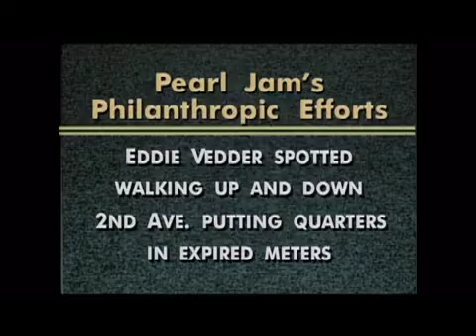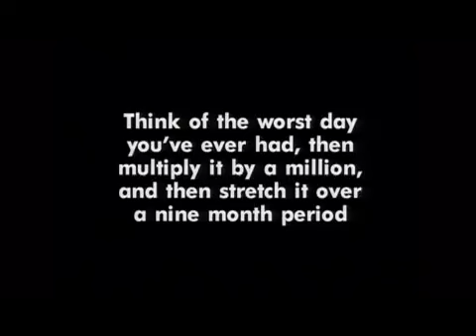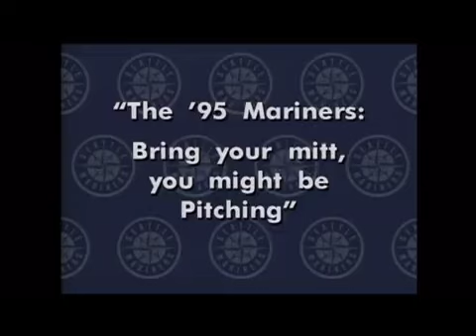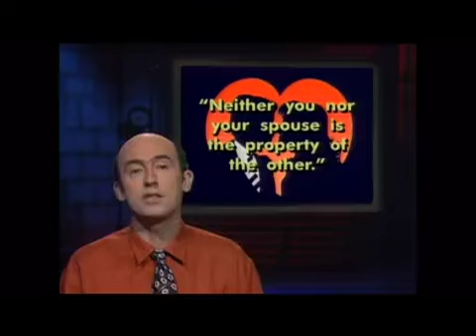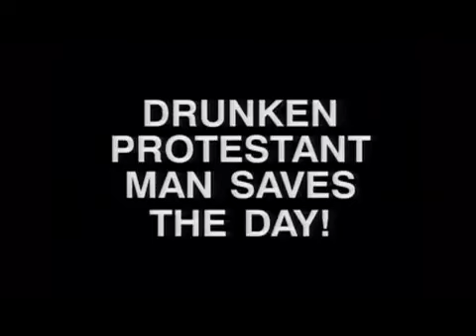John Keister and Cheap Trick [S11E17]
John Keister and Cheap Trick
Weathered Wall Opening
Monologue
Raging Hormones Out of Control
Seattle Mariners Press Conference
The Concert
The John Report
Drunken Protestant Man
goodbye
end credits